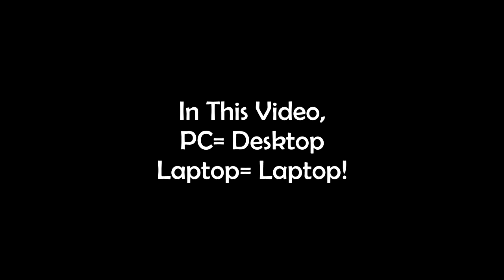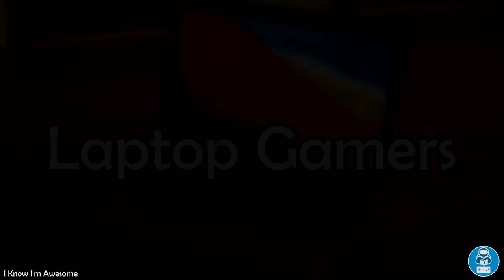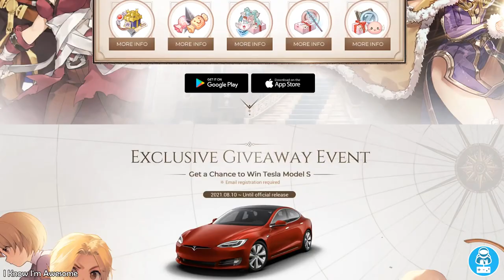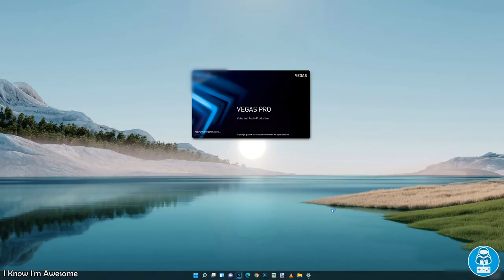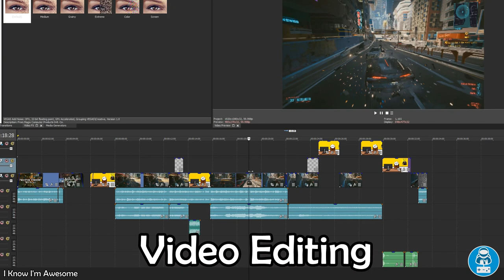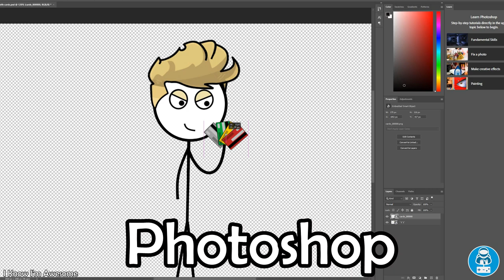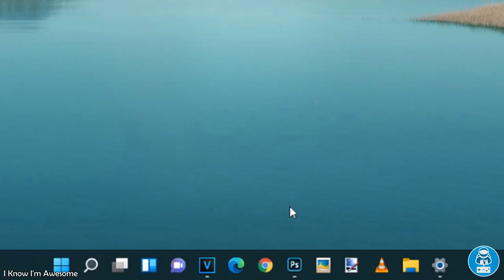PC Gamers VS Laptop Gamers (Here We Go Again)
Hello  Peeps!

So Today we'll Again see  a Quick Comparison between Desktop Gamers and Laptop Gamers
Well You can also say it as "PC Gamers VS Laptop Gamers"

Tried to brainstorm the idea that's all,

(Watch the video till the end guys,you don't wanna miss ) :3

Games Used in this Video:

1. Red Dead Redemption 2

2. AMONG US

3. Grand Theft Auto V

So See you again in the next video,
Till then,
Stay Awesome, Game ON!